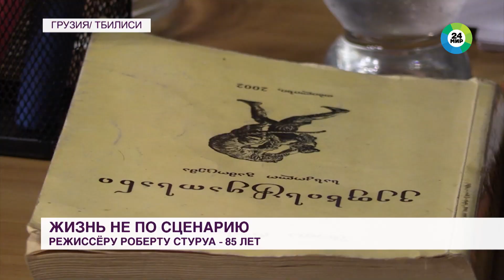Тбилиси. Театр Руставели. Легендарному режиссеру маэстро Роберту Стуруа исполнилось 85 лет.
Легендарному режиссеру маэстро Роберту Стуруа исполнилось 85 лет. Его «Король Лир» и «Ричард III» стали классикой мирового театрального искусства. На счету режиссера более сотни спектаклей, поставленных на ведущих сценах мира. Корреспондент «МИР 24» Михаил Робакидзе о формуле успеха и планах мастера.